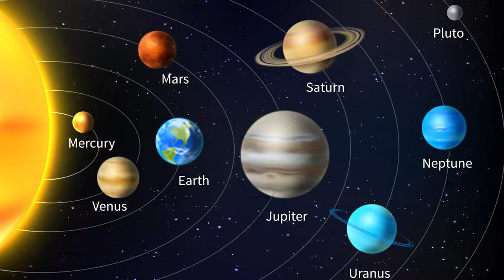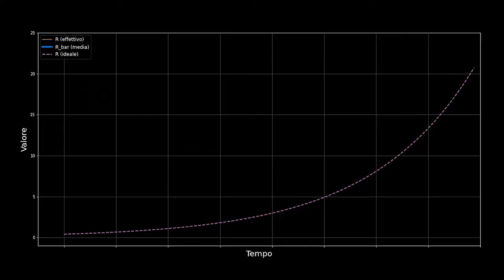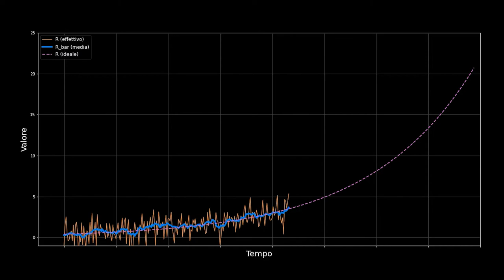MARINER 1: LA SONDA NASA CON UN BUG NEL CODICE - AFK STORIA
La sonda Mariner 1, progettata dall'agenzia spaziale americana NASA in piena Guerra Fredda, aveva un piccolo bug nel codice che non l'ha fatta andare molto lontato. Destinazione finale: Venere. Destianzione effettiva: Terra. Guardate questo video per scoprire con un piccolo errore nel codice può costare milioni di dollari.

Video HS-22-005